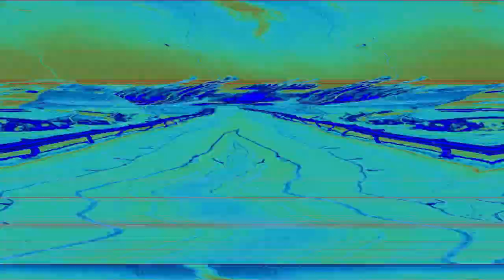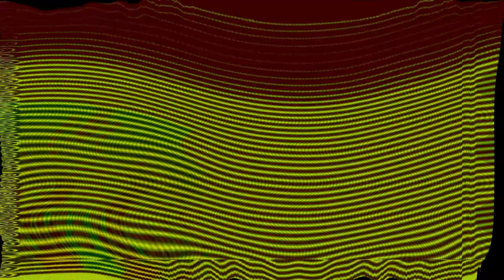Thames TV Ident 1984 Render Pack Collection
This is my 13th birthday gift to @dominic863 , Happy birthday friend! ^^

Credits to Thames Corporation for the logo!

Effects List:
0. Normal
1. The Real G Major 4
2. Pika Major
3. G Major 7
4. Even X Discontinues
5. Fast Color
6. Mystery Effect
7. MechMajor
8. X Committed Su1C1d3
9. RenaultChorded
10. Cute X
11. Cherry Angry X
12. Radioup v13
13. 3.0 Autistic X
14. PlatinumCubeGothiaPro6.0Chorded
15. G Major 35
16. Nicole Zapata Major
17. DeuntaCisseup v1.1
18. DangerousRedWrongTroubled
19. Supersaw Effect 1.0
20. Wacky Sad Waves
21. Swist Major
22. BlueSeaFlangedSawChorded
23. G Major %
24. Crackup v1
25. Relaxed X
26. MVEC296 Major 1
27. Bump Map
28. Myanmar Chorded
29. Pina Colada Effect
30. Wacky Old TV Damage
31. Videoup v4.32
32. M Effect 1.0
33. LavaEnhancer
34. CC/PE5.0 Combo
35. SpiffyChorded
36. Angry And Autistic
37. Little Deformed
38. X Might Confuse You
39. Electric Module 10.0
40. X Stepped on Lego
41. Japan Organ
42. Morning Night
43. Wildcat Power
44. X is a G@y
45. Earthquakeup v1
46. Saxophone Vocoder
47. Fake G Major
48. P Major
49. Megan's Vibrato Effect
50. ZooPals Effect V3
51. Y-Trick
52. Patchouli Knowledge Beautiful Spring
53. X Has Diabetes
54. Radioup v14
55. St Patrick Day Ethereal Voices
56. I Sused X
57. LuisaMilia Glowshafted X
58. Pumaer X ProTVer Major
59. Poisonous Effect
60. Decayed X
61. 9.0 SUK
62. CZIEF561 Flanged Saw
63. PowerMangoInvertFat
64. EternalItalianRepublicPower
65. Orange Juice
66. TIMILM562's First Vegas Effect
67. OS/PCN Combo
68. FizzyK-PointsStarlight
69. X Got Wrecked
70. 4 Chances
71. G Major 1661
72. Coke Effect
73. VOCOTRON 001
74. VYEAL666's G Major
75. Warm TV
76. AMLM859 Electric Module 1.0
77. Chorded Orange Vocoder Edition
78. Batter Chrome 2.0
79. 1.0 TBMLE128 DUH
80. GuamChorded
81. 4ormulator v31
82. Brown Mud
83. Telephoneup v3
84. BluePitchFlangedSawChorded
85. 3.0 Not Sure What I Did To X
86. UMSPBR/MD2.0C Combo
87. Swist Buffalo Sauce Major
88. Black Hole Vocoder
89. MultiCyan
90. 7 up Major
91. Liquid Simulator 5.0
92. SpectraJakartaNightPower
93. 1.0 Cyra Vargas DUH
94. SonicFlangedSawChorded
95. I Splashed X
96. FlyingPeruPower
97. Very Damaged Tape
98. Baymax Major
99. Divided Effect
100. Ecuador Summer Vision
101. Kentucky Power
102. Despented Tones
103. Musicup v2
104. DarkRedChorded
105. ForDrumsCityDay
106. Sour Melodies
107. PowerCaramelInvertFat
108. Wacky 3
109. Module Shaker 1.0
110. Wario Phased
111. Delay TV
112. Mystery Ruined Chord
113. I Barely Killed X
114. Basique
115. 1.0 Lemon Yellow DUH
116. MVEC296 Clearer
117. Hot Dog Effect
118. Liy Major 56
119. Black Eye
120. EarthquakeSpinCycleGlint
121. Rippleshine
122. Light Up X
123. Pizza Pizza Effect
124. Nebula Wizard Girl Major
125. Stereoup v18
126. Devil's Blast
127. Google Chrome Full Chord
128. G Major 45
129. 1.0 ONLE376 NSWIDTX
130. Yellow Clearer
131. PC-98 Major
132. Grandparents Major
133. Videotron v1
134. Squared VOC
135. FizzyMonoroundLights
136. Kawan Power
137. Red Blood Effect 2.0
138. Wet Slew
139. ElryFlangedSawChorded
140. Banging Stereos 1
141. Burning Effect
142. BlueHeliumChorded
143. Musicup v8
144. SeoulMorningFlangedSawChorded
145. I KILLED X (TMBTE3125's Version)
146. Videoup v2.13
147. SM/SMP Combo
148. What Teh X
149. X is Christmas Really Dizzy
150. PlatinumIcePurpleChorded (FINAL)